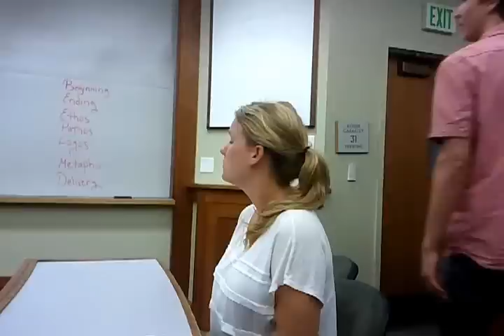Entrepreneurship is Like Starting a Revolution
Speech given as a classroom assignment at UC Berkeley. The prompt was to give a metaphorical speech. The speech was supposed to be pre-written, but mine was impromptu.